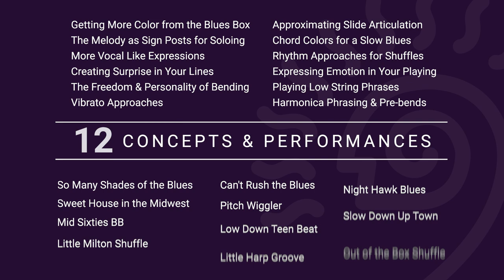🎸 Mike Welch's Deep Blues - Intro - Guitar Lessons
➤ Save 30% on Your First or Next Order with Code "YTFIRST30" and Download Mike Welch's TAB, notation, jam tracks, video blues guitar lessons and much more

Learn how to translate your blues guitar playing into an emotional response from your audience with "Monster" Mike Welch's guitar course, Deep Blues.